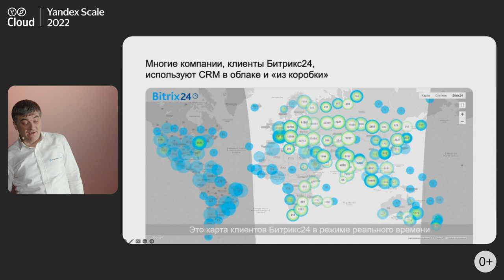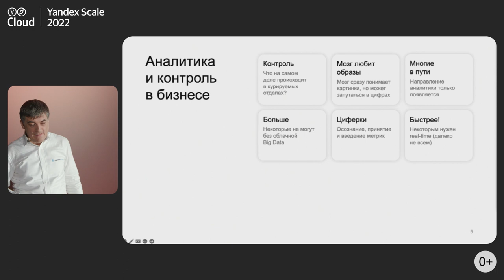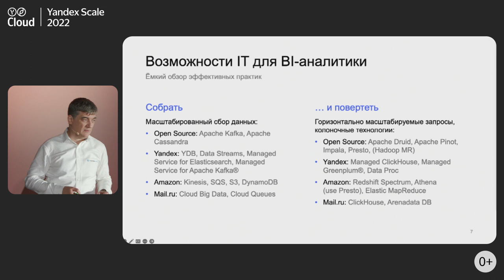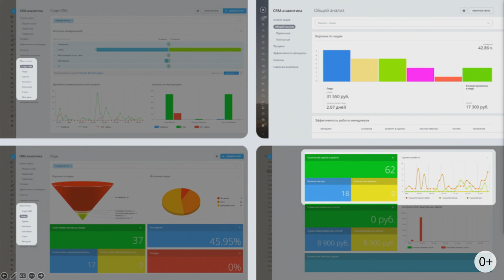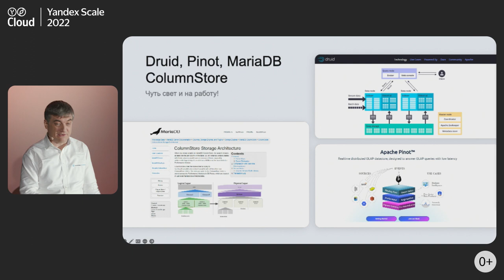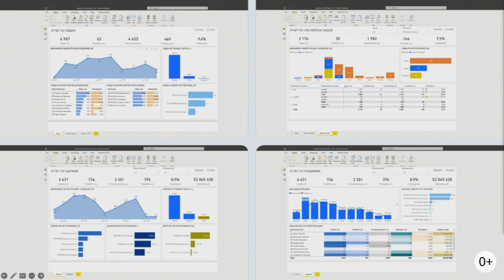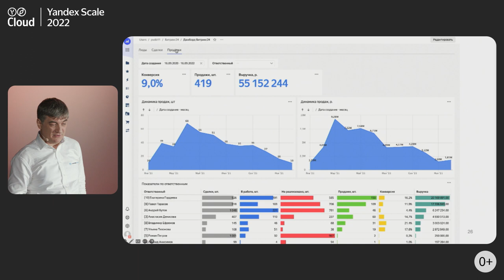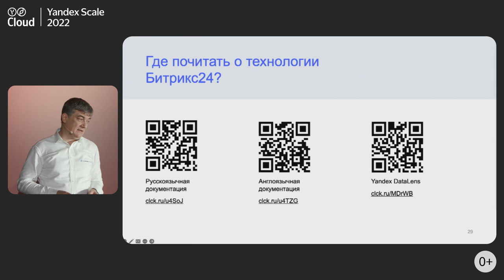Битрикс24 + Yandex DataLens: всем дашборды. Александр Сербул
Александр Сербул, руководитель направления AI и Big Data "1С-Битрикс" рассказывает, как команда Битрикс24 подготовила и предоставила возможность аналитики сотням тысяч компаний.

Вы узнаете:

— Почему Битрикс24 решили не делать свой BI.
— Какие готовые инструменты BI рассматривали и на что обращали внимание.
— Чем уникален Yandex DataLens и почему именно с ним получилась особенная синергия.
— Как это всё работает.

ТАЙМ-КОД:
0:00 – Введение в тему доклада
2:20 – Аналитика и контроль в бизнесе
5:06 – Возможности IT для BI-аналитики
9:56 – Эксперименты с BI-решениями
17:00 – Про DataLens
21:03 – Ссылки на документацию
24:33 – Ответы на вопросы